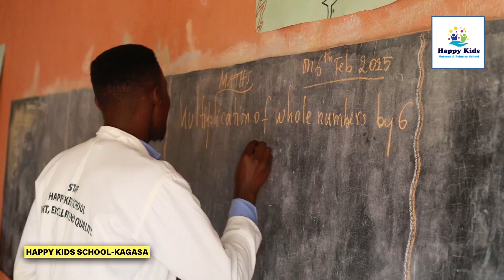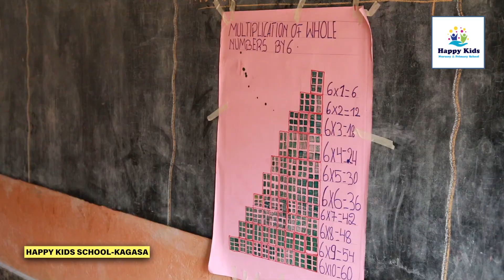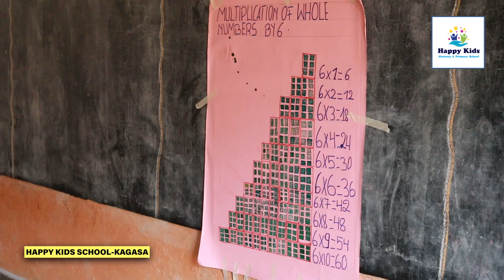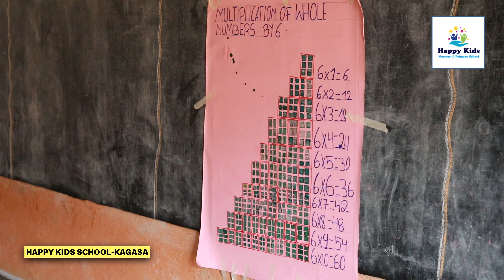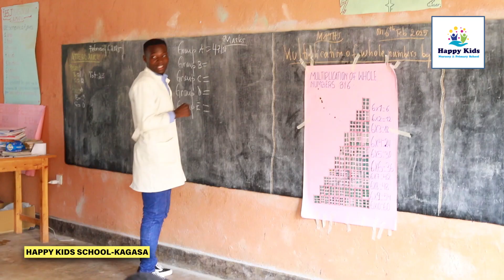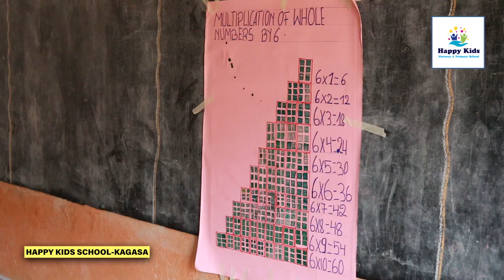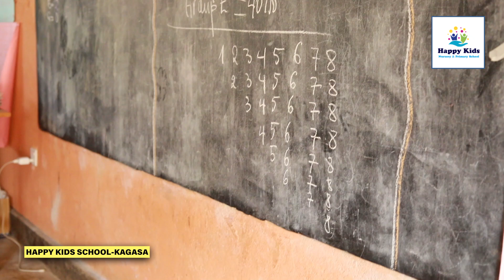Multiplication by Whole Numbers – Math Lesson! | Happy Kids School-Kagasa